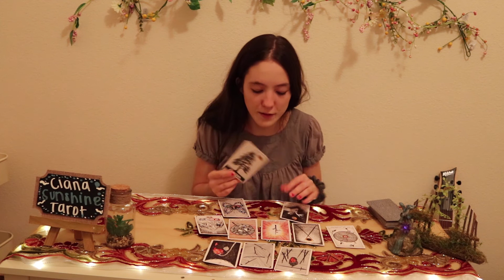Libra Love- They still love you, but...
Sorry about any background noise. Remember to take what resonates with you and leave the rest.